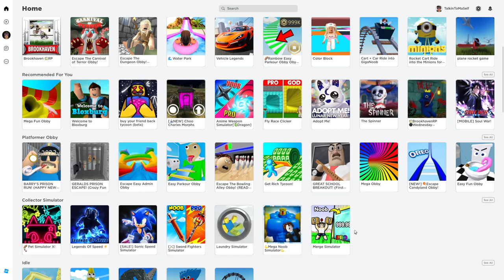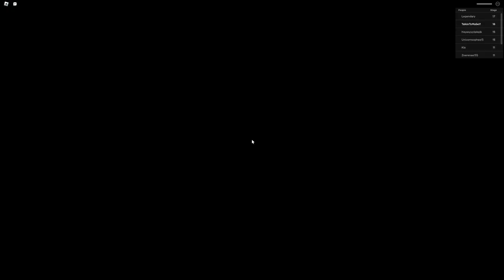SKIPPIN SKOOL!! (DICK CHENEY IS MY TEACHER!) (SNEAKIN IN THE GORLS BATHROOM!)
Welcome back to the WORST channel on YouTube, I'm your host DannyFTW7. Today we're breaking out of school. That fat teacher cant hold us back, I'm way too fast and agile. Unless he CHEATS!!!